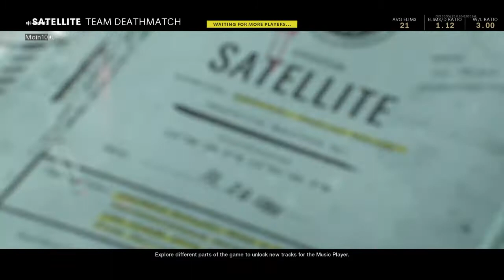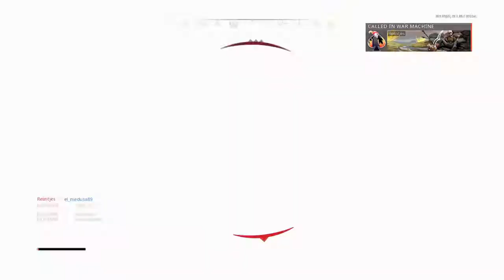Black ops multiplayer